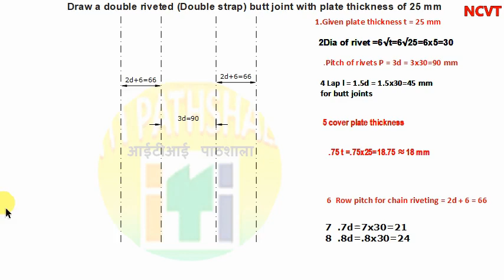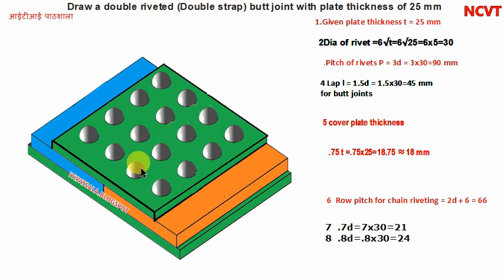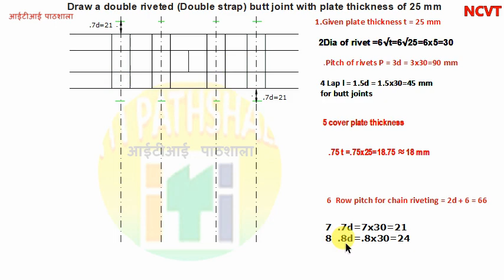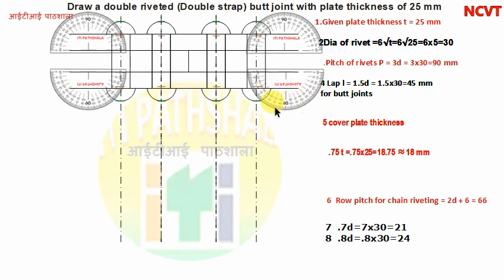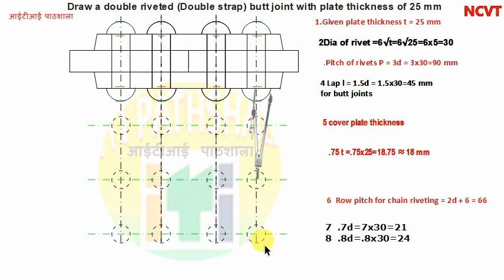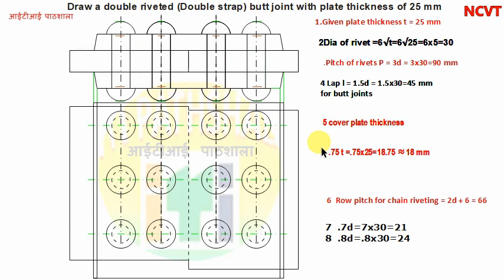double riveted double strap butt joint | double riveted double strap butt joint kese banate ha | iti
WEBSITE NOTES/PDF

How to draw foot step bearing assembly.
Assemble and draw the part drawing of a footstep bearing shown in Fig

How to draw single riveted lap  joint.
Draw a single revited lap joints with plate thickness 25 mm . show mimimum 3 rivets.

BUTT JOINT
How to draw single riveted single strap butt joint.